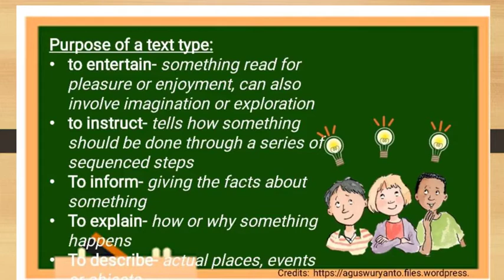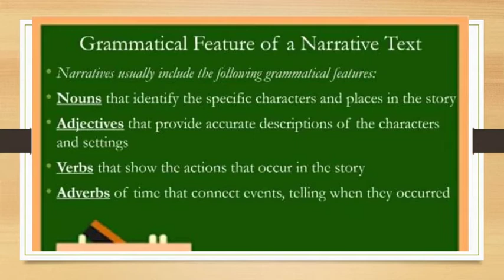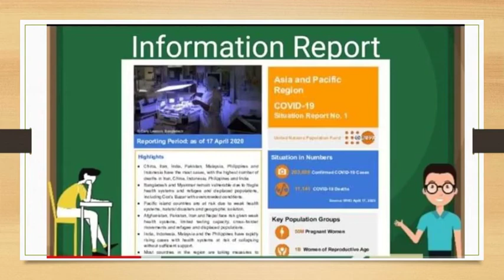STRUCTURE, PURPOSE AND LANGUAGE FEATURES OF DIFFERENT